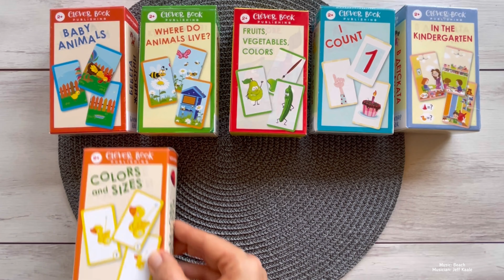Puzzle cards - for kids from 2 to 4 years old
These cards are made from special cardboard, ready to endure the kids` love :) Usually each box contains 15 cards with 30 illustrations that form 10 puzzles. Each puzzle is from 3 parts.